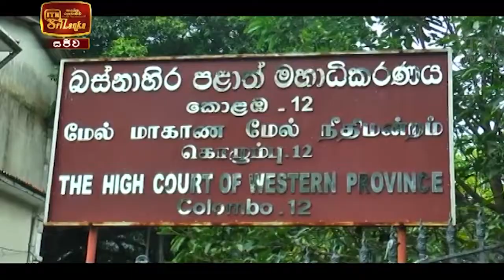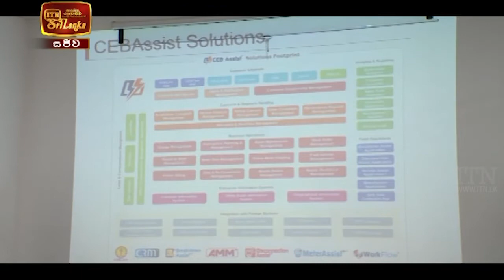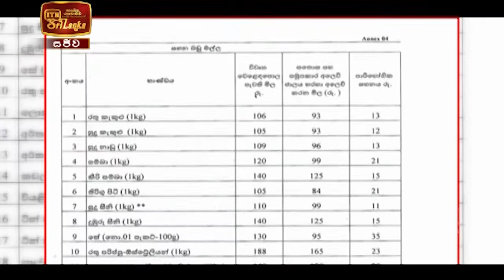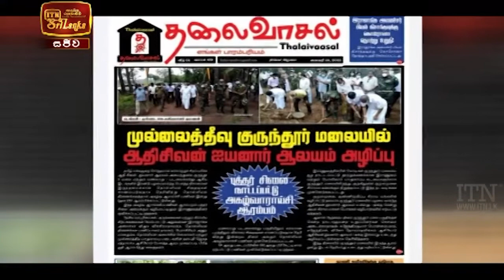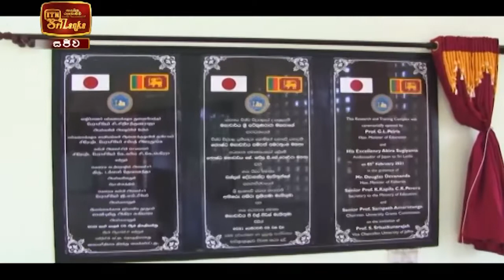ITN News 2021-02-05 | 09.30 PM